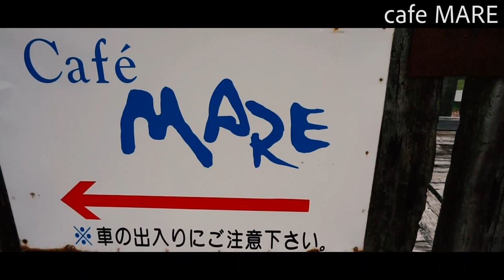Instagramオフ会【福井県 嶺北グルメライド】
今回は、福井県の嶺北地方をライド(90km)してきました。

MAMIはお仕事につき不参加です。

今回のメンバー：６人（うち１人は顔出しNGの為、サムネに写っておりません）
男子：３人
女子：３人

京都府・愛知県から、福井県に遊びに来てくださいました。

※今回紹介した飲食店は、事前に撮影許可を得られております。